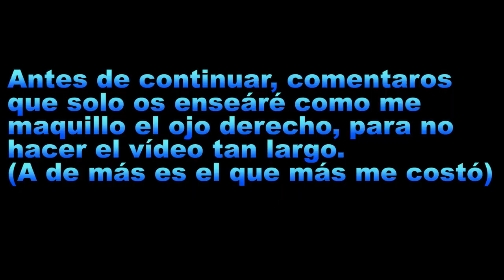ME MAQUILLO CON LA MANO IZQUIERDA 🖐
Hoy os traigo un challenge bastante antiguo en YouTube, es un reto que consiste en maquillarte con tu mano contraria. Yo soy diestra así que utilizare la mano izquierda para maquillarme, como saldrá? no tengo mucha confianza jajaja